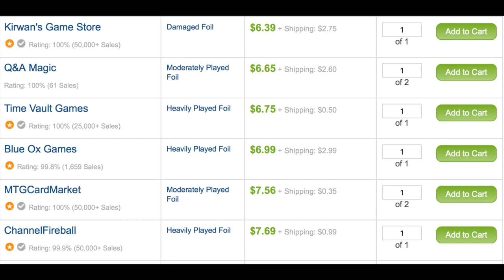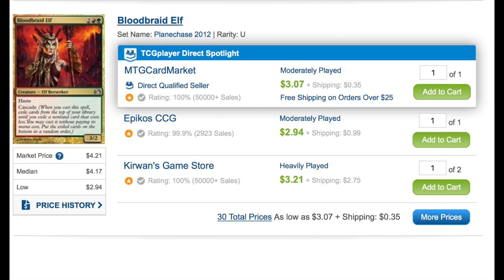MTG Finance FAILS - BloodBraid Elf BuyOut